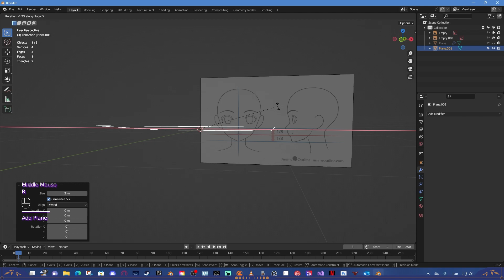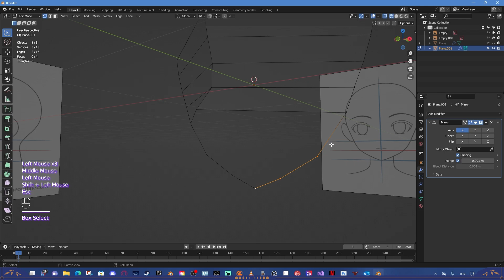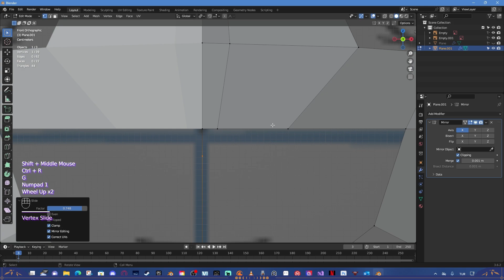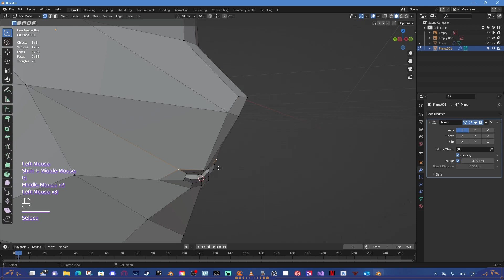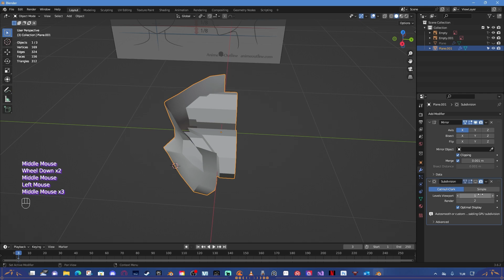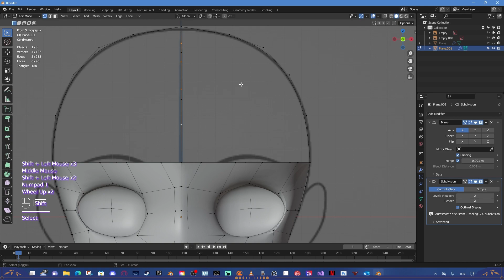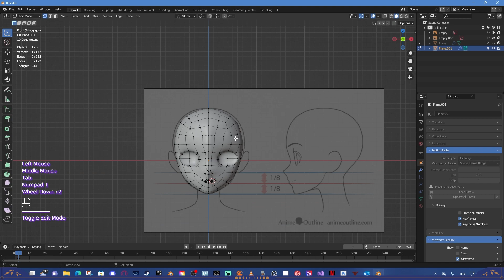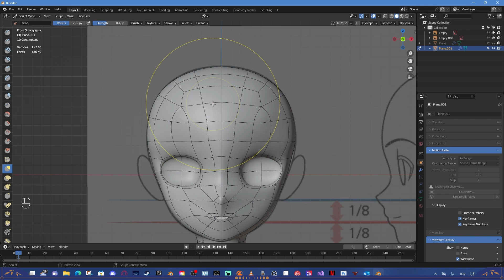3D ANİME KIZI NASIL YAPILIR? - KAFA | Türkçe Blender Rehberi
Bionluk (Sadece Bionluk üzerinden sipariş alıyorum)